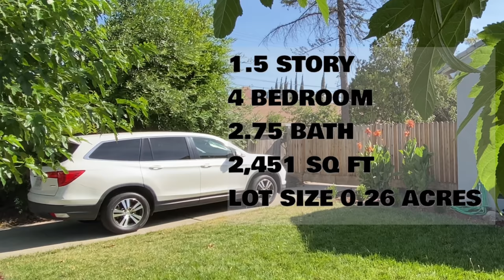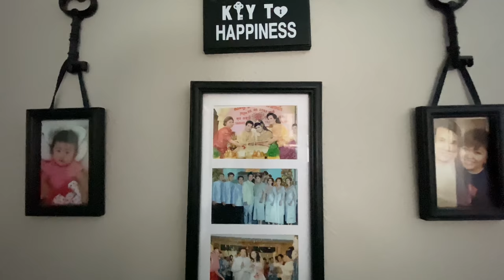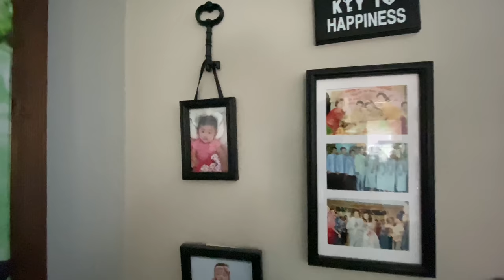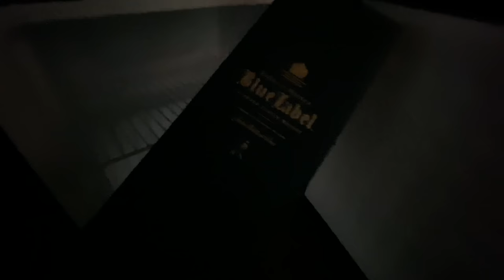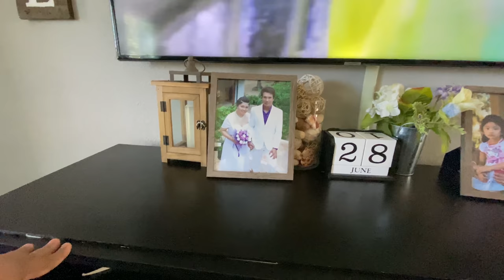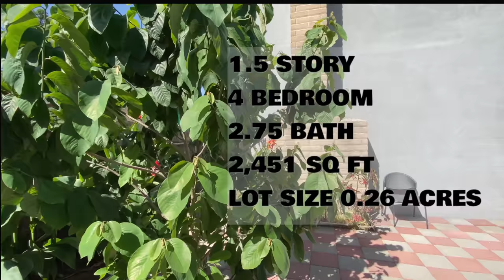OFFICIAL HOUSE TOUR - INSIDE & OUT, OUR KHMER FARMHOUSE STYLE បើកបង្ហាញផ្ទះ ទាំងខាងក្នុងនឹងខាងក្រៅ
EP#200 Here it is, the episode that got so MANY REQUESTS! 🙏🏼 វគ្គទី 200 បានមកដល់ហើយ ជាសំណូមពរច្រើនបំផុតពីអ្នកទាំងអស់គ្នា ទាំង វ្លុគបើកបង្ហាញផ្ទះទាំងខាងក្នុងនឹងខាងក្រៅ សង្ឃឹមថាអ្នកទាំងអស់គ្នាចូលចិត្ត ហើយក៏សូមអរគុណចំពោះការកំទ្រ 🙏🏼❤️😊

Many people have asked about the make & model of our refrigerator. For your convenience, here is the details.  They are upright, side-by-side fridge. One side is a freezer and the other side is a refrigerator.  We bought this in 2018 and have been enjoying it for over 2 years now. We loved it and have no issues at all.

Frigidaire FGRU19F6QF
Frigidaire FGFU19F6QF

A link to the manufacture website where you can locate where to buy.

STATS:
Current Location: Stockton, CA - USA
Family of 4: Daddy, Mommy, Oun Naly & Baby Eli
Family pets: ChaCha 7yrs old Pomeranian, Backyard Chickens